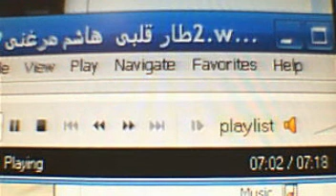هاشم مرغنى \ طار قلبى